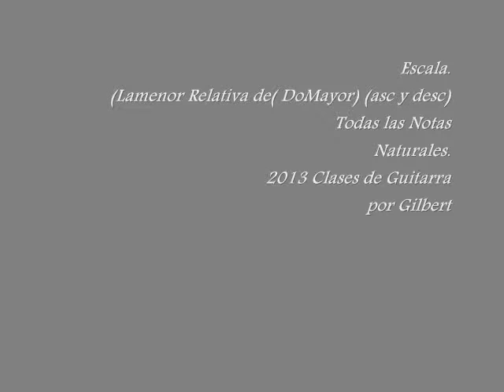(Escala de La menor Relativa de Do Mayor para Guitarra)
En éste videotutorial podrás aprender la Escala de La menor Relativa de Do Mayor para Guitarra practicarla bien despacio.
LE DAS A LA FOTO Y VES MI CANAL Y AQUÍ MI BLOG.